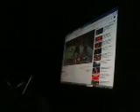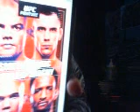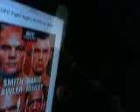FIght Night SMITH VS RAKIC Breakdown